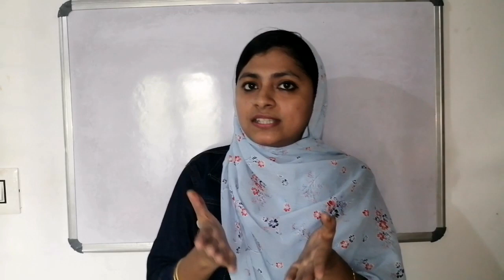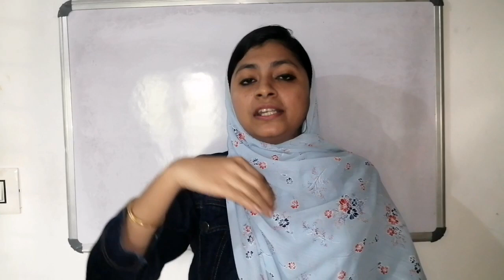Latest update from CBSE Board -10th and 12th classes-new exam pattern